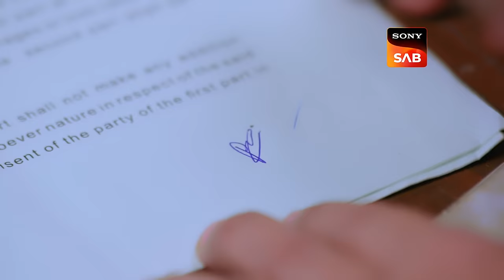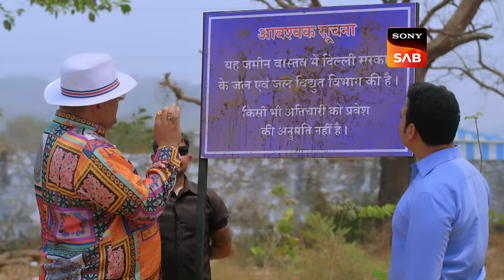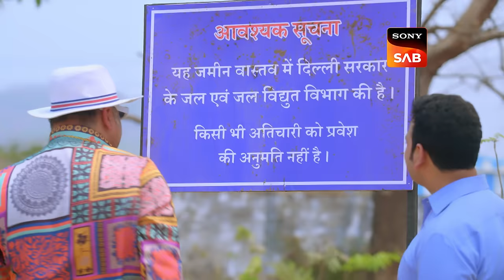Dukaan Ka Nuksan | Aangan Aapno Kaa | Ep 96 | Full Episode | 30 Mar 2024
Episode 96: Dukaan Ka Nuksan
Pallavi commits in front of the customers to return their money to them. Ravi feels offended as the family members are making a decision against them. An argument breaks out between Kusum and the family members over returning the money. Meanwhile, Jhanvi comes up with a plan to extend her stay at Rakesh's house.